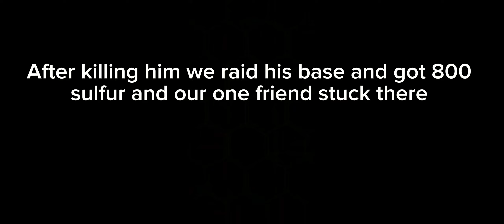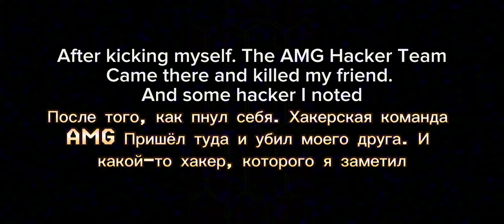Oxide survival island - Raids that made me rich